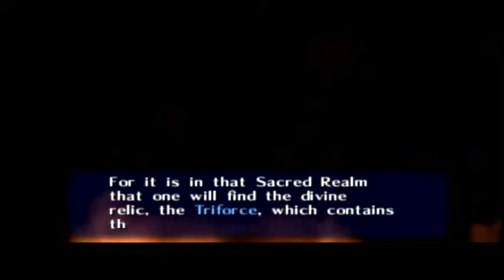The Legend of Zelda: Ocarina of Time - Part 2 - The Great Deku Tree